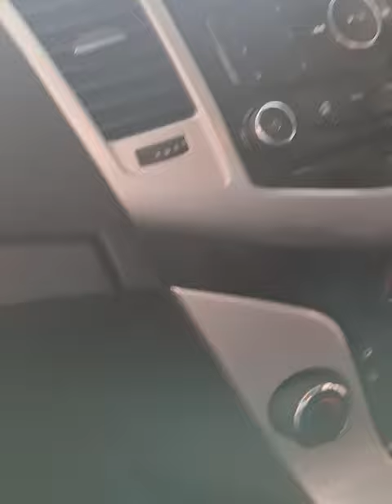HOLDEN CRUZE 2014 MODEL INTERIOR CLEAN WITHOUT SEATS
Another challenging job today ,it tested my capacity but finally the job was done and the customer is so happy , here are before & after video